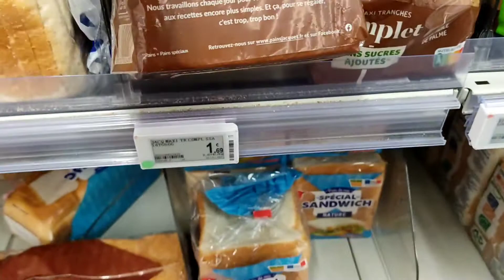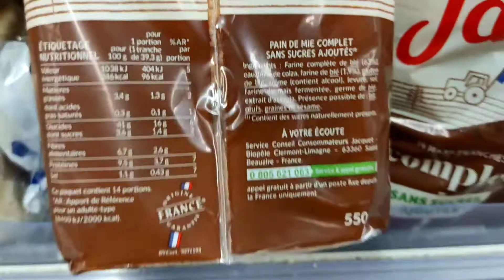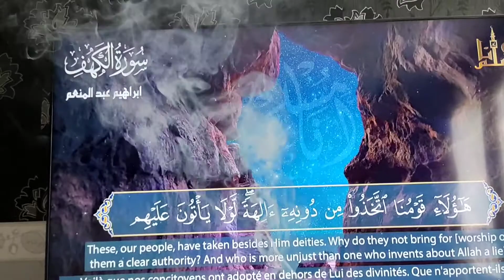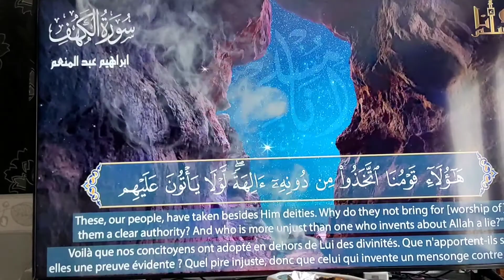روجوعي للخدمة من بعد العطلة،الكليان توحشو الملوي😋😛كسكس على طريقتي بجوج تفويرات إوجاد